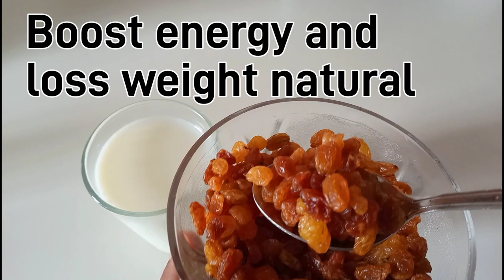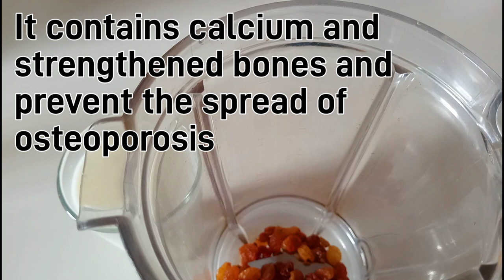Your partner will come begging you! use this at bedtime insteads of pill use seed mix